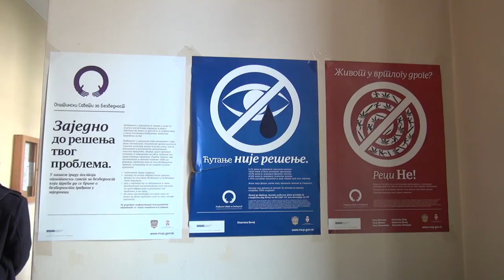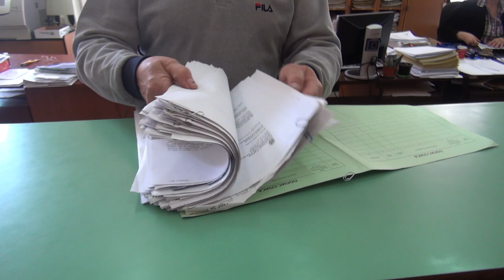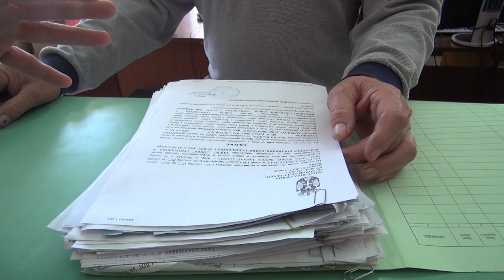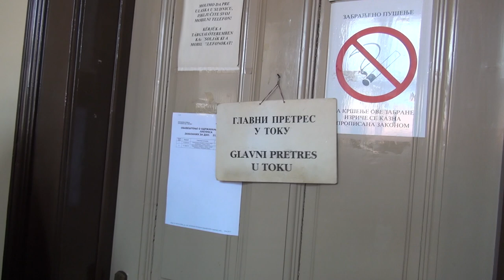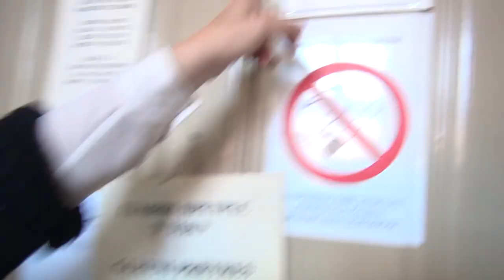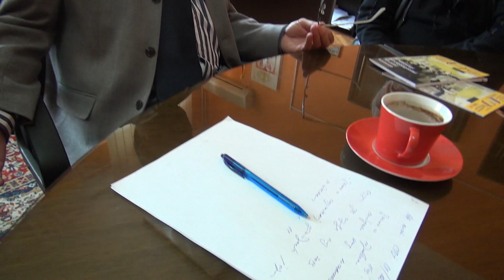Jogfosztás és ígéretek - Délvidéken, az Óbecsei Bíróságon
Mind a szerb jogszabályok, mind az európai normák alapján lehetővé kellene tenni az őshonos magyar nemzeti közösség számára (magyar) anyanyelvük használatát az igazságszolgáltatásban. Az Óbecsei Bíróságon ennek semmi jelét nem tapasztaltuk - a Nemzeti Jogvédő Szolgálat és Morvai Krisztina európai parlamenti képviselő közös, délvidéki jogvédő-monitorozó útján. A 40%-ban magyar lakosságú Óbecse bíróságán kizárólag szerb nyelvű feliratokkal, formanyomtatványokkal, eljárási nyelvvel és dokumentumokkal találkoztunk. A bíróság elnöke elismerte a hiányosságokat és hibákat, s ígéretet tett arra, hogy mielőbb helyreállítják a jogszabályoknak és az európai normáknak megfelelő állapotot. Állítása szerint legközelebbi látogatásunkkor már az irányadó normáknak megfelelően kétnyelvűséget fogunk tapasztalni az általa vezetett intézményben. Erről természetesen személyesen is meg fogunk győződni, de addig is kérjük a délvidéki magyarokat, hogy számoljanak be az esetlegesen tapasztalt változásokról, s a „bátrabbak” a filmre hivatkozással látogassanak el a bíróság épületébe, és kérdezzenek rá a változások megtörténtére. Amíg az őshonos magyar nemzeti közösség nyelvi és egyéb alapvető emberi („kisebbségi”) jogait valamint a tényleges és teljes körű autonómiát nem biztosítják a magyaroknak, hazánknak meg kell vétóznia Szerbia európai uniós csatlakozását!